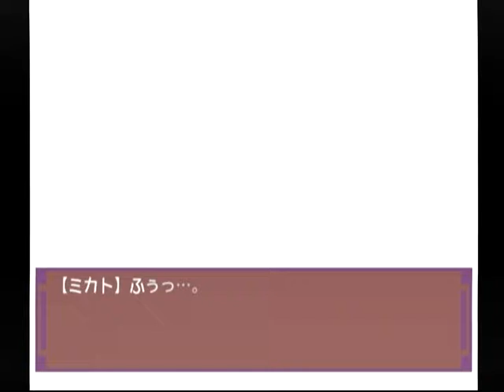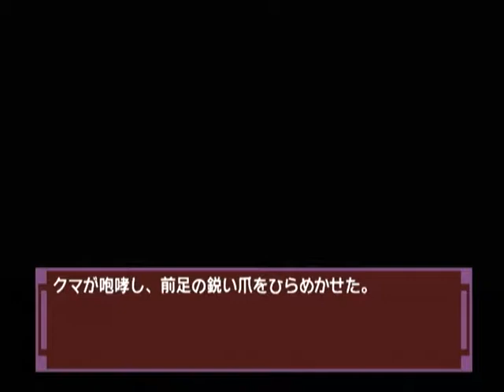【DC】ナコルル ～あのひとからのおくりもの～ ベストエンド Part６ リムルル編 ～あたしがどれくらい、ママハハと仲良しなのか教えてあげる 【スタートオンゲームズ】【スタゲー】【JAPAGE】